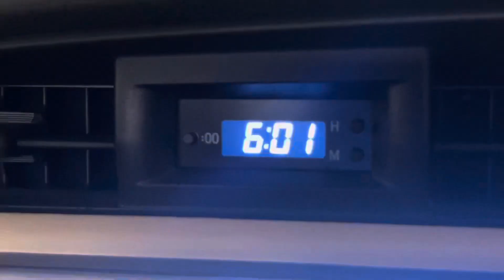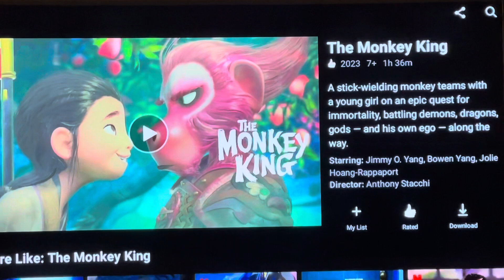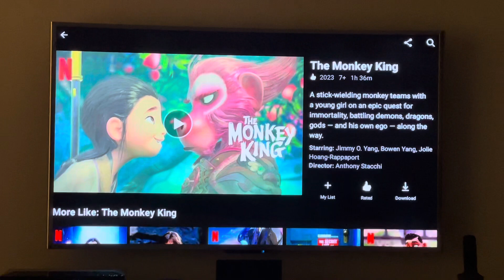Today || آج کا دن